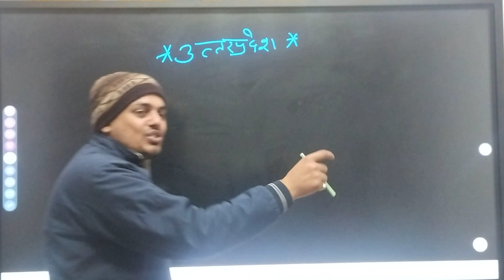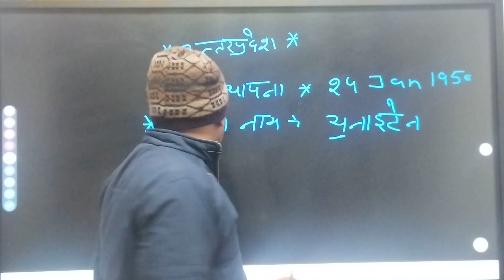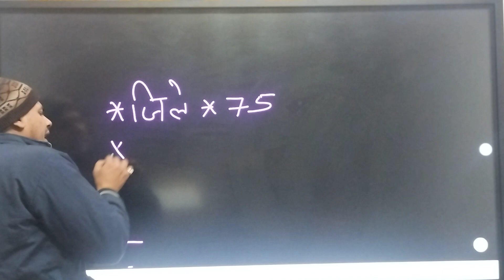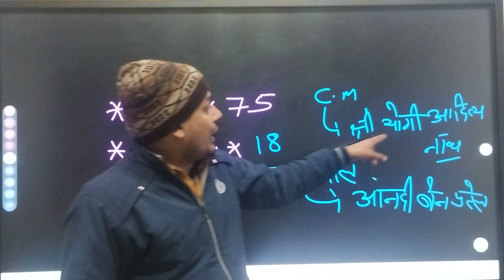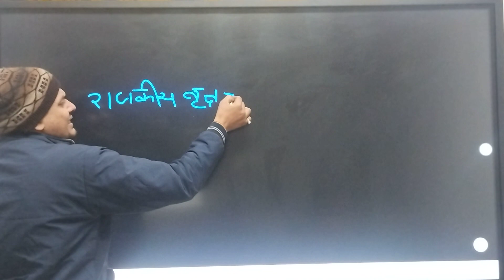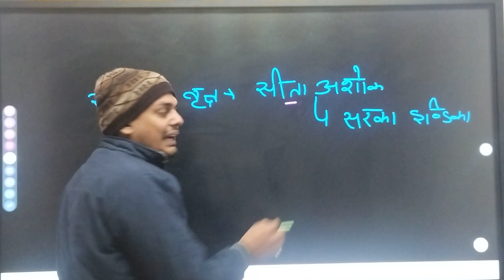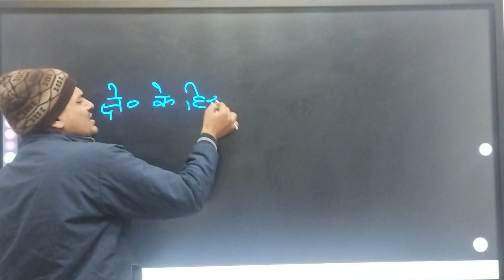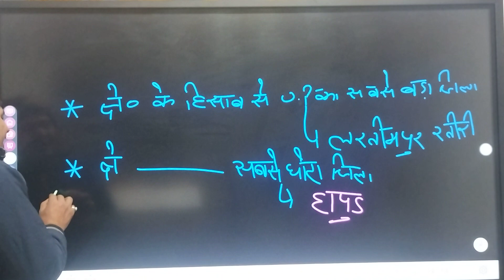उत्तर प्रदेश पुलिस। UP POLICE का रामबाण इलाज। तैयारी वर्दी की।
sunrise official
sunrise official YouTube channel
sunrise classic
up police
up police hindi previous year question paper
up constable previous year paper
up police reasoning syllabus
up police reasoning
rwa hindi practice set up police
up police hindi syllabus 2023
rwa reasoning practice set up police
up constable hindi tricks
up police reasoning class rojgar with ankit
up police reasoning practice set rojgar with ankit
up sipahi
exampur
gs class by ajeet sir
rwa gs practice set up police
up constable gs syllabus
up police gs class rojgar with ankit
up police hindi marathon class
upp constable
upp hindi practice set
upp police vacancy
up gk class ankit bhati sir
up police up gk introduction class
up police up gk classes
up gk by rwa
up gk class by rojgar with ankit
up police new vacancy 2023
up gk class in hindi
uttar pradesh gk classes
up gk class by rwa
up gk class up constable
up gk syllabus for up police
up gk for all competitive exams
up gk for up police
up police constable up gk class
up gk complete syllabus
upsi
up police up marathon set rojgar with ankit
ssc
up police reasoning practice set 1
up constable hindi vivek sir
up police hindi vivek sir
upp hindi marathon class
upp hindi class
up constable hindi marathon class
up police constable hindi marathon class
upp
up police constable hindi syllabus
up police constable hindi previous year question paper
police
up police constable math marathon class
up police constable maths
up police math marathon class
up police marathon
up history class by digvijay sir
up police up history marathon class
up police constable best book
up police constable hindi playlist utkarsh classes
up police constable hindi marathon
up police gs marathon class
up police up gk syllabus 2024
up police up gk class rojgar with ankit
up police constable hindi practice set rojgar with ankit
upp history
upsi reasoning practice set
upsi practice set
up police reasoning previous year question paper
reasoning practice
up police hindi previous year paper
up police hindi sahitya
up police constable hindi sahitya
up police history marathon
up police constable hindi previous year paper
hindi sahitya for up constable
hindi sahitya up police constable
up constable hindi classes 2024
up constable hindi syllabus 2024
up police up gk
rwa up gk practice set up police
up police gs rojgar with ankit
upp hindi by vivek sir
up police up gk practice set
up police meathon up gk
up police up gk marathon class
up police constable reasoning practice set
up police up gk marathon
up constable
up police constable current affairs 2024
up constable reasoning practice set

upp exam date 2024 update
upp 2024 exam date
up current affairs 2023
up police constable current affairs 2023
up police current affairs 2024 gaurav sir
upp exam date out
ssc gd current affairs by sonveer sir
ssc gd current affairs practice set rojgar with ankit